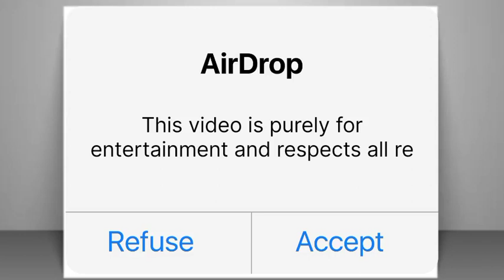EPISODE 02 || YAKSHANI EK DAYAN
Title: Yakshini Ek Dayan

In this captivating video titled "Yakshini Ek Dayan," viewers are invited into a mystical world where ancient legends come to life. Through mesmerizing visuals and a compelling narrative, this video explores the tale of a Yakshini, a supernatural being from Indian folklore known for her beauty and mystical powers.

As the story unfolds, viewers are transported into a realm where magic and mystery reign supreme. With stunning cinematography and immersive sound design, every frame of this video captivates the audience, leaving them spellbound and eager for more.

But beyond its enchanting storyline, "Yakshini Ek Dayan" offers a deeper message about the power of myth and the enduring allure of ancient legends. By weaving together elements of fantasy and folklore, this video not only entertains but also sparks curiosity and wonder in viewers of all ages.

With its compelling storyline, breathtaking visuals, and universal themes, "Yakshini Ek Dayan" is poised to captivate audiences around the world. Through strategic promotion and engagement with online communities, this video has the potential to go viral, reaching millions of viewers and leaving a lasting impact on the digital sphere.

Join us on a journey into the mystical world of "Yakshini Ek Dayan" and experience the magic for yourself. Don't miss out on this enchanting adventure that promises to ignite your imagination and leave you enchanted long after the
Cinematography: [Cinematographer's Name]
Music Composition: [Composer's Name]
Scriptwriting: [Scriptwriter's Name]
Direction: [Director's Name]
Visual Effects: [Visual Effects Artist's Name]
Costume Design: [Costume Designer's Name]
Makeup & Hair: [Makeup Artist's Name]
Production Design: [Production Designer's Name]
Sound Design: [Sound Designer's Name]